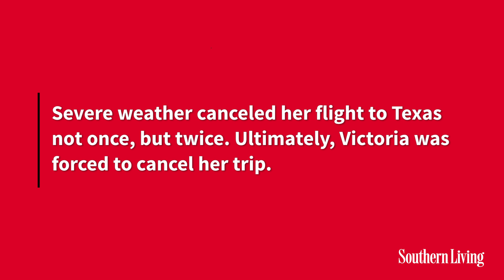Virginia Beach Neighborhood Throws “Garage Prom” For Teen in Cancer Remission | Southern Living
Victoria Ali is home-schooled now, which means she’s had to miss out on a lot of the little things associated with a typical adolescence, like prom.